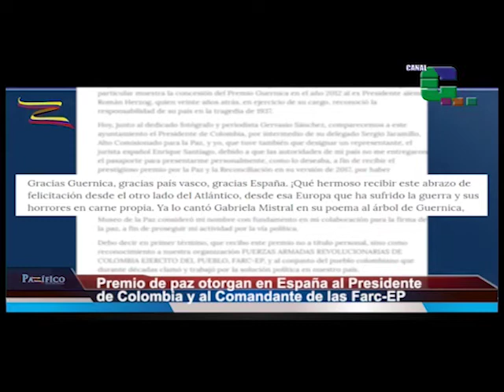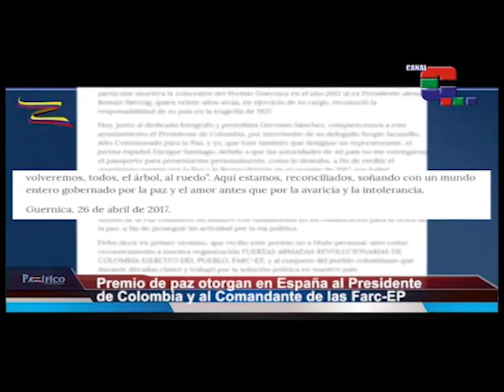Timoleón Jiménez dice que premio de paz recibido en España es un reconocimiento al pueblo colombiano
El presidente Juan Manuel Santos y Rodrigo Londoño, máximo comandante de las Farc-EP, recibieron el “Premio Gernika por la paz y la reconciliación”, otorgado cada año en el ayuntamientos de Gernica-Lumo, en el norte de España, como conmemoración del bombardeo aéreo en esta zona durante la Guerra Civil Española,  en el que cerca de 300 personas perdieron la vida y la ciudad quedó en ruinas.

 En una carta, el máximo líder de las Farc-Ep agradeció la entrega de este premio con el que se reconoce la lucha por ponerle fin al conflicto armado en Colombia:

“Gracias Guernica, gracias País Vasco, gracias España. ¡Qué hermoso recibir este abrazo de felicitación desde el otro lado del Atlántico, desde esa Europa que ha sufrido la guerra y sus horrores en carne propia”.

Por eso, agregó que la lucha por la reconciliación y la paz no es sólo en Colombia sino en todos los territorios donde se han padecido las consecuencias de la guerra.

“Aquí estamos, reconciliados, soñando con un mundo entero gobernado por la paz y el amor antes que por la avaricia y la intolerancia”.

El Alto Comisionado para la Paz, Sergio Jaramillo acudió al evento en representación de Juan Manuel y Diego Martínez, abogado del grupo insurgente, estuvo en representación de Timochenko.